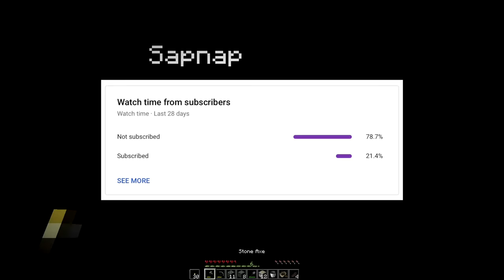Minecraft, But It's Pitch Black...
Minecraft, But It's Pitch Black... We can't see ANYTHING. This was insane. One of the hardest challenges we've ever attempted.

George: @GeorgeNotFound
Sapnap: @Sapnap